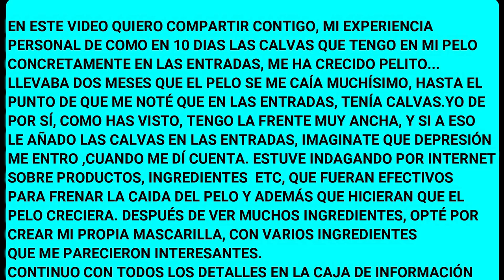ALOPECIA FEMENINA ¡¡ REMEDIO CASERO NATURAL!! EN 10 DÍAS EL PELO ME HA CRECIDO DONDE TENGO CALVAS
ESTA MASCARILLA SOLO ES UN REMEDIO,  UN EXCELENTE
REMEDIO, CON INGREDIENTES NATURALES Y CASERA.( AL MENOS ASÍ LO HE PODIDO COMPROBAR EN MI MISMA.) Pero no es un remedio milagroso, porque evidentemente no los hay. OJALA  y los hubiera... pero me conformo con que vea resultados positivos. Y con esta mascarilla los he visto, por suerte para mí . Pero requiere ser constante, al ser ingredientes naturales, llevan su tiempo. PERO TE ASEGURO DE QUE EL PELO SE CAE BASTANTE MENOS Y CRECE DONDE HAY CALVAS...

LOS INGREDIENTES QUE YO ESTOY UTILIZANDO  SON:

Canela molida,  jengibre molido, aceite de ricino puro,  aceite de oliva virgen extra  y aceite  esencial puro de árbol de té. Todos los ingredientes tienen que ser  de calidad extra

PREPARACIÓN:
En un recipiente pongo 7 cucharaditas de las de café de aceite de ricino, tres de aceite de oliva . Caliento en el microondas unos 20 segundos a potencia alta. ( los caliento porque de esa forma, se activan todos los PRINCIPIOS ACTIVOS  , que tienen estos aceites...) Retiro del microondas y añado 10 gotas de aceite de árbol de té, una cucharadita de las de café, colmada de jengibre y otra de canela. Mezclo muy bien y vuelvo a meter en el microondas otros 5 segundos. Retiro y lo dejo macerar durante una hora, tapado con con film transparente. De esta manera, doy tiempo a que todos los ingredientes se mezclen muy bien entre sí y vayan saliendo todas sus propiedades, de esta forma va a dar  mejores resultados.
Pasado ese tiempo, le quito el film y llevo de nuevo al microondas, para volver a calentar, esta vez solo 10 segundos. Mezclo muy bien con la cuchara y paso a aplicarmelo en el cabello.

 Me lo aplico como un tinte, pero con los dedos, y me aplico una buena cantidad, sobre todo en la parte donde tengo las calvas. Y voy al mismo tiempo haciendo un masaje, de 20 segundos en cada parte de raiz. De esta manera estimulo la circulación sanguínea y voy nutriendo los folículos pilosos, para acelerar el crecimiento. Lo tengo como mínimo 3 horas, envuelto en papel film. Si quieres puedes tenerlo más o menos tiempo, eso va a depender de tus necesidades...
 Llevo aplicandolo 10 dias seguidos. Seguiré con 4 dias a la semana, durante 15 dias , posteriormente lo haré 3 dias a la semana, también durante 15 dias y posteriormente quizá lo deje en 2 dias a la semana,  lo iré viendo, e incluso posiblemente ya después de terminar con este proceso, en ese tiempo, lo cambio a solo utilizar los aceites, sin canela y jengibre; PERO DE IGUAL FORMA, LO APLICARÉ  RAÍZ POR RAÍZ, porque creo que dá mejores resultados...
 En mi caso, ya con la edad que tengo (63 años) me supongo que tendré que hacerlo durante bastante tiempo, ya que he perdido mucho cabello. Pero no me importa, lo haré el tiempo que me haga falta.

DE TODAS FORMAS, DADO QUE YO TENGO UNA ALOPECIA IMPORTANTE. VOY A SEGUIR INVESTIGANDO POR MI CUENTA, A VER SI VEO ALGUNOS OTROS PRODUCTOS QUE TAMBIÉN PUEDAN IR BIEN PARA TANTO FRENAR LA CAÍDA COMO PARA QUE EL PELO SALGA. Cuando lo haga y lo pruebe, lo iré publicando en la caja de información y lo pondré en comentarios, por si te fuera de alguna utilidad.

Si tienes problema de alopecia, no pierdes nada por probar esta mascarilla, porque además de salir pelo , dejar de caerse;  los ingredientes que lleva, son buenísimos también para dar brillo y fortalecerlo.

De todas formas hay que ser realistas y saber que es imposible parar por completo la caída del cabello.  Cada pelo tiene su ciclo de vida, el cual al mismo tiempo, permite que crezcan nuevos cabellos y que reemplazarán al viejo, en un plazo máximo de 3 meses.
Este ciclo de vida puede verse afectado, por diferentes factores, lo cual provoca la pérdida del cabello... Existen más de 100 tipos de alopecias, la más extendida es la androgénica.En ella influyen factores genéticos, hormonales, u otros transitorios derivados de la ansiedad, el estrés, la depresión, etc.

ADEMÁS  yo te aconsejo de que vayas a un especialista , dermatólogo o tricólogo. Para que te haga analítica y las pruebas necesarias... LA ALOPECIA es una enfermedad del cuero cabelludo ( el pelo está enfermo o dañado )  y como tal hay que tratarla con un especialista en este terreno. Al menos así lo he hecho yo, independientemente de estar utilizando esta mascarilla, una cosa no tiene que quitar la otra. LA ALOPECIA, hay que tratarla, y cuanto antes mucho mejor. No hace falta esperar a que se caiga en demasiada cantidad, como me ha pasado a mí . Hay que ir al especialista cuándo tu veas , de que tu cabello se cae más de lo que normalmente se debe de caer...

Espero de todo corazón que te sea de utilidad  igual que a mí.
 Pero hay que ser constantes, para obtener resultados. Y sobre todo, asumir que si tienes alopecia , sea del tipo que sea, y por la circunstancia que sea... tienes que ir urgentemente a ver a un dermatólogo y que te haga analítica y lo que crea conveniente.

¡¡¡MUCHO ÁNIMO!!!  LO VAS A CONSEGUIR